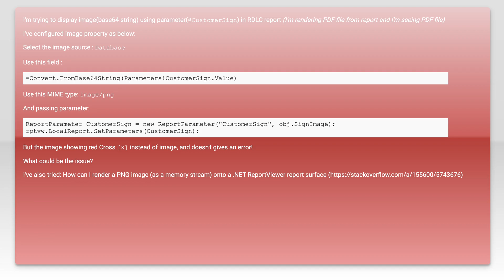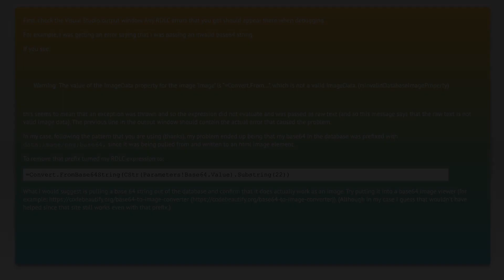Base64 image doesn't display on Render PDF from RDLC report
c#: Base64 image doesn&#39;t display on Render PDF from RDLC report

Related to: c#, image, base64, rdlc